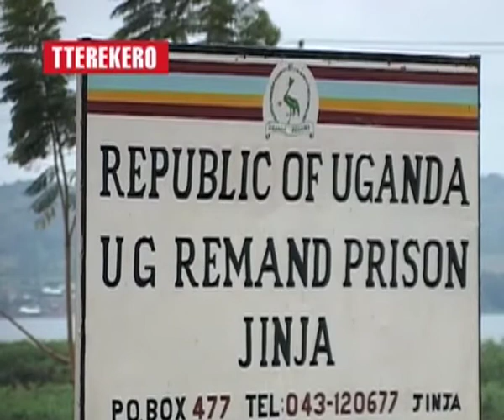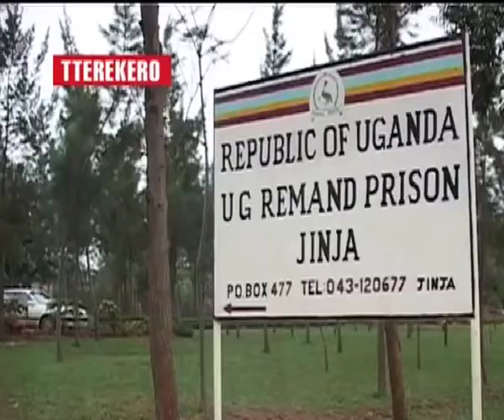Okutulugunya abasibe.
Eyali asalidwa ogwokufa nga kati yateeredwa wiiki emu emabega alumye abaserikale b'amakomera okutulugunya basibe banne 2 bebafa .

Yahaya Lukwago agamba nti naye yennyini yatulugunyizibwa nga ali mukomera nti era emyaka 14 gy'amaze mu nkomyo alabye omugatte gwa bantu 9 abatulugunyiziddwa era mu dda nebafa.

Wabula omwogezi wamakomera Frank Baine bino abiyise byappa.